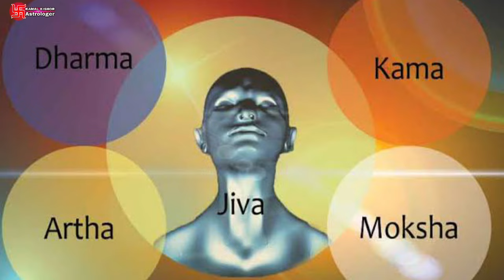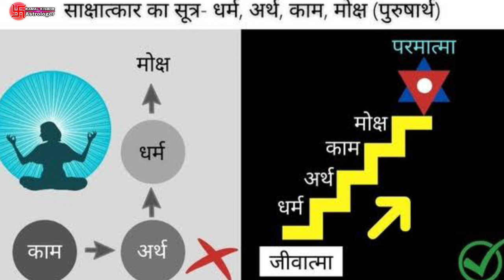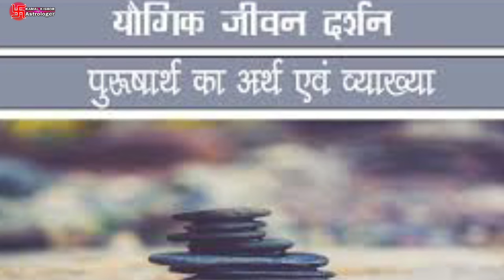पुरुषार्थ क्या है - मानव जीवन का उद्देश्य -धर्म, अर्थ, काम, मोक्ष,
पुरुषार्थ क्या है,पुरुषार्थ,पुरुषार्थ क्या है ?,पुरुषार्थ का अर्थ क्या है,जीवन में पुरुषार्थ क्या है,चार पुरुषार्थ,ii पुरुषार्थ क्या है ii,पुरुषार्थ ही जीवन है,पुरषार्थ क्या है,पुरुषार्थ क्या है समझाइए,पुरुषार्थ क्या अर्थ है,प्रार्थना एवं पुरुषार्थ क्या है,पुरुषार्थ क्या है?,पुरुषार्थ क्या हैं,पुरुषार्थ किसे कहते हैं,पुरुषार्थ क्या,मनुष्य जीवन के चार पुरुषार्थ,4 पुरुषार्थ कौन से हैं,पुरुषार्थ का अर्थ,पुरुषार्थ pdf,पुरुषार्थ का महत्व

श्री गणेश जी कहते है - बुढ़ापे में अपनी.

आत्म जागृति Missiorn| जन जागृति Ti..

गीता के सबसे ज़रूरी 0 विचार | भगव..

श्रीमद भगवद् गीता सार SHRIMAD B..

श्री कृष्ण कहते है - ये 8 बाते जो भी मन्..

इस चैनल के माध्यम से धार्मिक कहानियाँ (या बातें ) और साथ साथ चल रहे त्योहारों के बारे में हम जिक्र करेंगे और साथ ही, औसधि एवं संस्कृति, सभ्यता से जुड़ी कुछ तथ्य आपके सामने रखने की हमारी कोशिस रहेगी
कुछ आपसे सीखेंगे कुछ हम बताने की कोसिस करेंगे तो चलते हैं अपने पौराणिक धरोहर की ओर और जानते है अनमोल उपहारों के बारे में

आपका स्पोर्ट ही हमें आगे जाने का रास्ता दिखाता है अपना प्यार और आशीर्वाद सदैव हम पर बनाए रखे